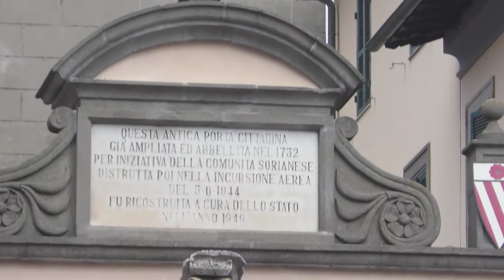Soriano nel Cimino - Sagra 2018 Corteo Storico